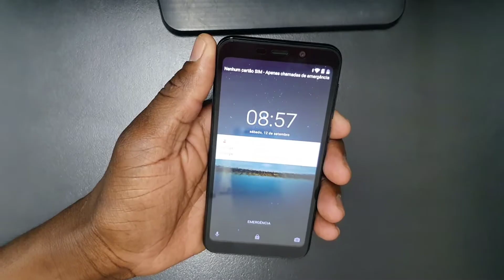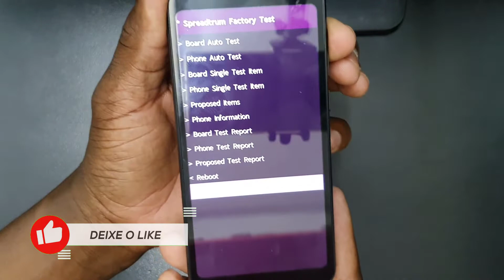COMO FORMATAR MASSTEL X8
Modelos Suportados Por Imei:

MOBICEL
TECNO
HURRICANE
STYLO
AZUMI
HISENSE
ITEL
FNB

SMART KIKA
MOBIWIRE SMART KICKA 4 PLUS DISPONIVEL POR IMEI; 😛